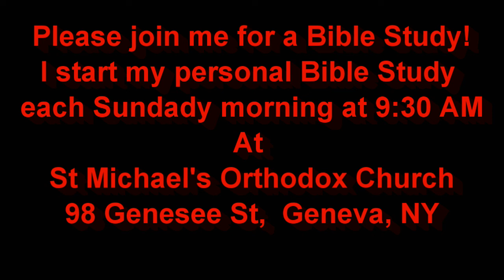Enter Through The Narrow Door Dec 8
Enter Through The Narrow Door
The Gospel Minute for December 8th, 2018
Today's Gospel Lesson is taken from St Luke 13:22-30